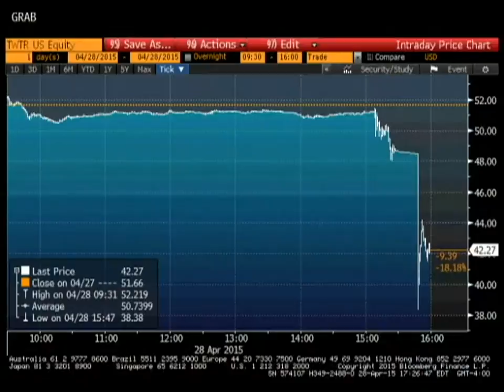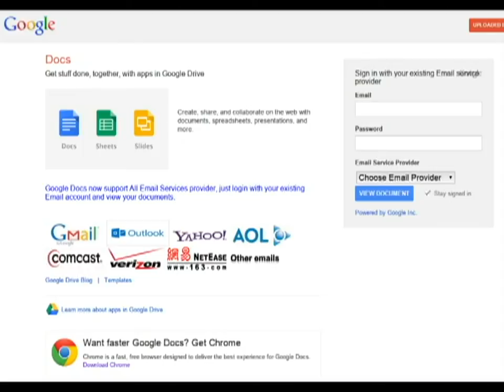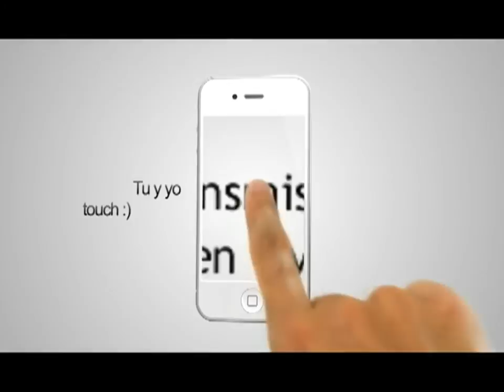LM 290415 - Mamá enojada, Finanzas Twitter, Seguridad Google, Trabalenguas presidencial, Apple Watch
- Problemas de dinero
Twitter sufre de un bache luego de que un tuit publicado el martes revelara de forma anticipada los débiles resultados financieros de la compañía el último trimestre.  Los números decepcionaron a los inversionistas y las acciones en la bolsa cayeron tras conocerse que las expectativas para el resto del año no lucen nada alentadoras. La red social ha tenido problemas para atraer a nuevos usuarios al servicio, aunque los anunciantes comienzan a confiar en los mensajes publicitarios insertados en la plataforma de forma no intrusiva.
El reporte trimestral se hace público normalmente después de que el mercado de valores cerró, pero en esta ocasión fue publicado horas antes por la firma de analisis financieros Selerity, lo que provocó la caída en el precio de las acciones de Twitter.  Los resultados negativos ejercerán presión sobre Dick Costolo, director ejecutivo de Twitter, a quien muchos inversionistas piden su renuncia.

Google

 - Protección de contraseñas
Google presentó una herramienta para prevenir el robo de contraseñas.  Llega en la forma de una extensión para el navegador Chrome gratuito y de código abierto.  A dicha práctica se le conoce como “phishing” y normalmente se presenta como un correo electrónico o página web muy parecida a una página oficial, con la intención de robar los datos personales de los usuarios.  La extensión lleva por nombre “Alerta de Protección de Contraseñas” y avisa a los usuarios cuando están ingresando la contraseña de Google en una página falsa o que no pertenece a la compañía.
Funciona para todas las cuentas administradas por Google, incluyendo las de Google Apps para empresas.

 - Mamá enojada
Uno de los videos más compartidos en los últimos días a nivel mundial muestra a una madre sumamente enojada golpeando a su hijo, quien participaba en los disturbios recientes de la ciudad de Baltimore en Estados Unidos.  Toya Graham no tomó nada bien el ver a su propio hijo participando de las protestas originadas tras la polémica muerte del afroamericano Freddie Gray, mientras estaba bajo custodia policial.  La mamá reconoció a través de la televisión a su hijo enmascarado aventando piedras a la policía.  Imágenes captadas por la filial de la cadena ABC en Maryland muestran el momento en que la mujer va al encuentro del muchacho, golpeándolo repetidamente y seguirlo cuando intenta huir.  En una entrevista a los medios estadounidenses la mujer quien se identifica así misma como madre soltera, aseguró que realizó estas acciones para proteger a su hijo, pues no deseaba que se convirtiera en otro Freddie Gray, además está en contra del vandalismo.

En el video más viral del día en nuestro país, el Presidente de México confunde las ciudades de León y Lagos de Moreno con estados de la república.

Innovación

 - Apple Watch y los tatuajes
Algunos usuarios de los sitios de internet Reddit y Twitter informan de un problema con su recién adquirido Apple Watch: al parecer al reloj inteligente de la manzana no le gustan los tatuajes.  Esto en relación a múltiples reportes que indican que el reloj falla al medir el ritmo cardiaco e incluso es incapaz de detectar cuando está en contacto con la piel.  Esto pasa en algunas personas con muñecas tatuadas.  La versión está siendo reportada por diferentes usuarios.  La falla, a la que han llamado “el tatuaje-gate” no afecta a todas las personas con tatuajes y los reportes parecen sugerir que los afectados tienen tatuadas áreas sólidas con tintas oscuras como el rojo o el negro, por lo que el problema podría deberse a las tintas específicas utilizadas y no a una falla del reloj en sí.  De cualquier manera, la recomendación para las personas tatuadas que quieran adquirir el gadget es probar que les funcione antes de desembolsar cualquier cantidad de dinero.